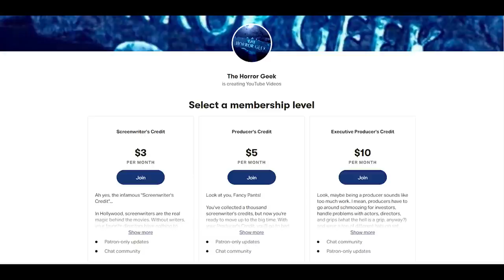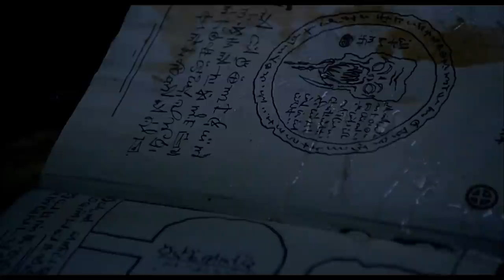A Cinematic Nightmare That Would Make HP Lovecraft Proud!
Like your horror moody and atmospheric with some Lovecraftian flourishes? Then Dark Waters is for you. Oh, and this isn't the Japanese Dark Water...so yeah.

Released in 1993, Mariano Baino's debut (and to date, only) feature film (I'm not counting his anthology film. It's my show. I can do what I want... :p) was the first western film shot in the Ukraine after the fall of the Soviet Union and features killer nuns, cosmic horror, and a monster too terrifying to comprehend (well, mostly it's just a puppet, but you know...budget constraints.)

But is it splattery enough to earn five barf bags? Let's get to the gore and find out!

Purchase Dark Waters here!